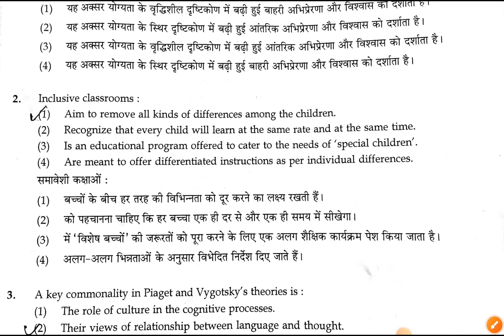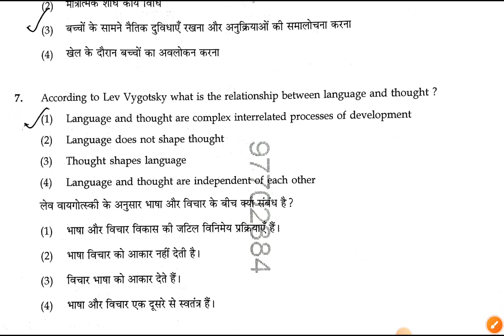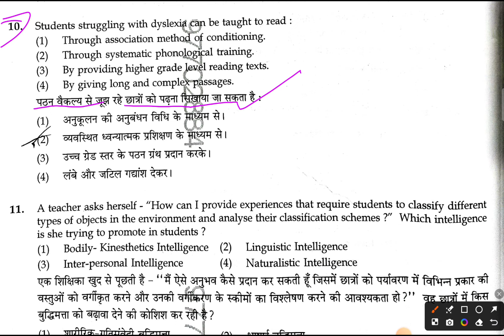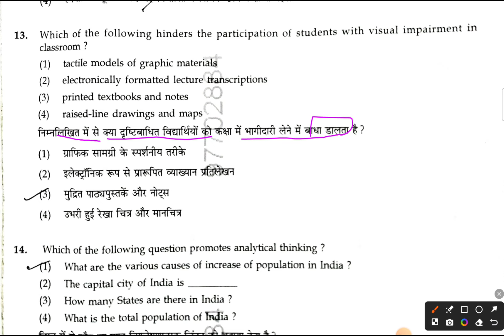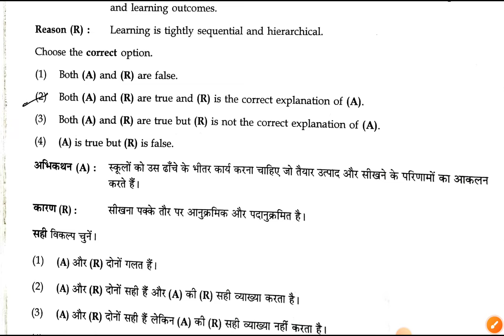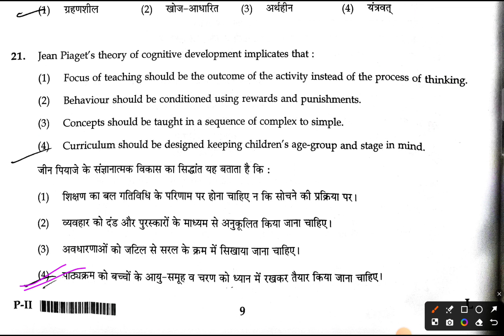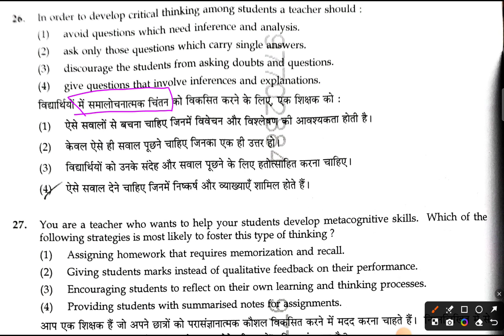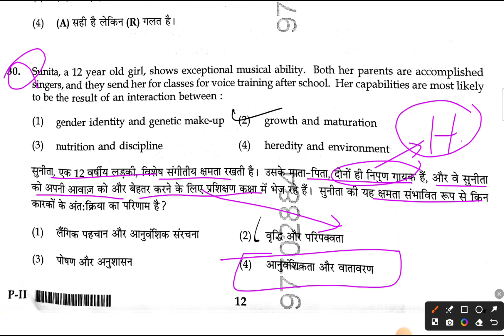CDP।बाल विकास 💯✅️। CTET-JULY 2024🎯 BY-SANJAY सभी मिलान कर ले।ctetjuly2024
CDP।बाल विकास 💯✅️। CTET-JULY 2024🎯 BY-SANJAY सभी मिलान कर ले।